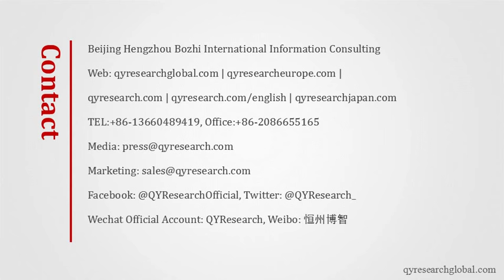QYResearch: The USA Avocado market revenue will be 4168.9 million USD in 2021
In the last several years, USA Avocado sales market has enjoyed a growth with average growth rate about 6.45%. In 2016, the USA Avocado sales market is expected to be nearly 1939.4 K MT, with value of 3560.62 million USD.